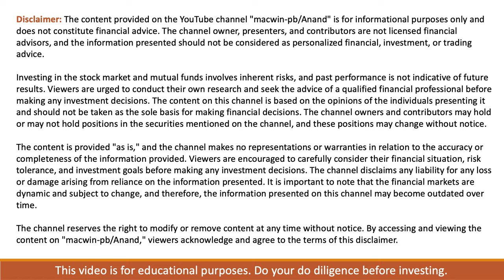How to Invest like Terry Smith !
1. Quality Over Everything
   - Think of businesses like a marathon runner, not a sprinter
   - Look for companies that generate real cash, not just paper profits
   - Focus on businesses with repeat customers (they're like a golden goose!)

2. The Power of Intangibles
   - Brands that people trust
   - Patents that protect innovation
   - Strong customer relationships
   These are the invisible forces that keep competitors at bay!

3. The Debt Warning Sign
   - Smith has a simple rule: avoid companies drowning in debt
   - No banks or real estate companies in his portfolio
   - Why? Because debt is like swimming with weights - it might work for a while, but it's risky!

4. The Growth Sweet Spot
   - Look for sustainable growth, not flash-in-the-pan success
   - Companies that can reinvest their profits wisely
   - Think Microsoft, not the latest crypto trend!

5. The Focus Strategy
   - Here's where Smith gets controversial
   - Only 20-30 companies in his portfolio
   - His quote: "Why own your 50th best idea when you can own more of your best idea?"